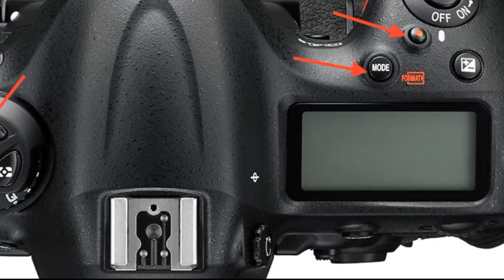upcomingcamera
camera, digital, review, new, top 5, top 10, upcoming 2017, top 5 gadgets, animation, nuke, texturing, projection, point-cloud, point cloud, camera tracking, tracking, tutorial (industry), match moving, eosac